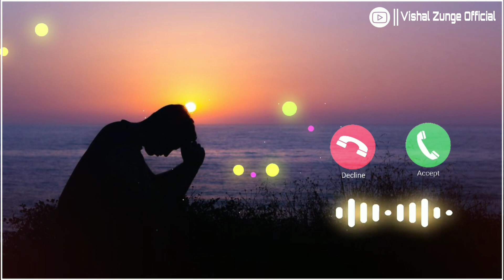🔴Kyu Diya Dard Hame Ringtone DJ| Jo Tu Na Mile Ringtone Remix+Download Link 👇👇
Kyu Diya Dard Hame Ringtone Dj | Jo Tu Na Mila Ringtone Remix + Download Link

👇 Wallpapers Apps I Use📱

 Song - Jo Tu Na Mila

 Artist - Asim Azhar

🔴 Warning :-

[ Don't use any Link Shortener ]

🔖 TAGS RELATED TO THIS VIDEO 👇

KYU DIYA DARD HUME RINGTONE DOWNLOAD

KYU DIYA DARD HAME RINGTONE DJ

KYU DIYA DARD HAME RINGTONE

KYU DIYA DARD HAME SONG RINGTONE

JO TU NA MILA RINGTONE REMIX

JO TU NA MILA RINGTONE DOWNLOAD

JO TU NA MILA RINGTONE MP3 DOWNLOAD

JO TU NA MILA SONG RINGTONE